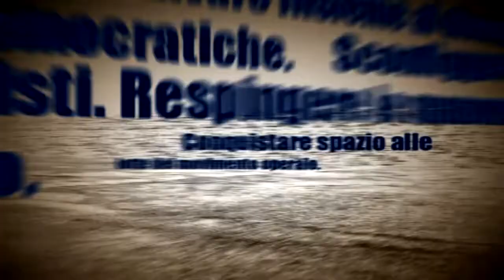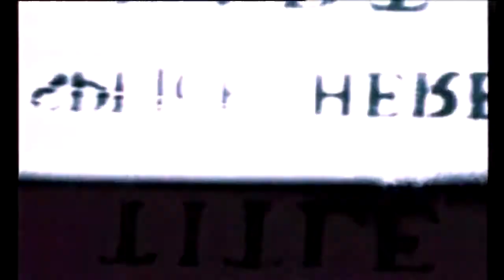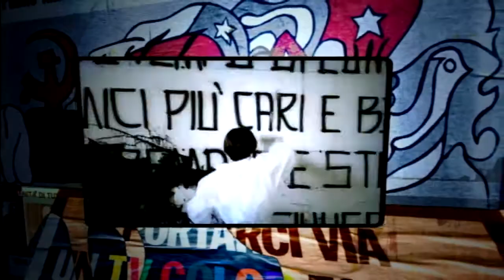Showreel Antonio Masiello